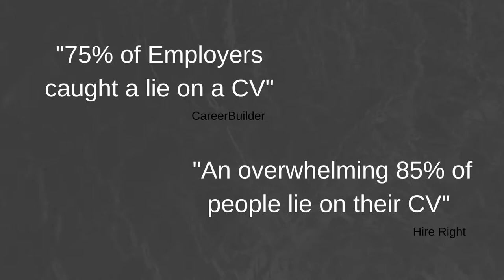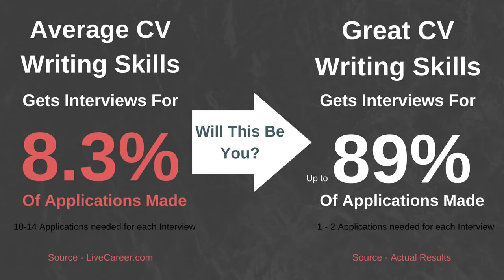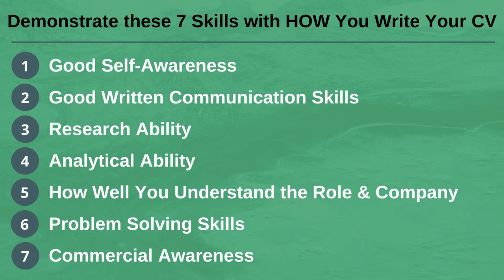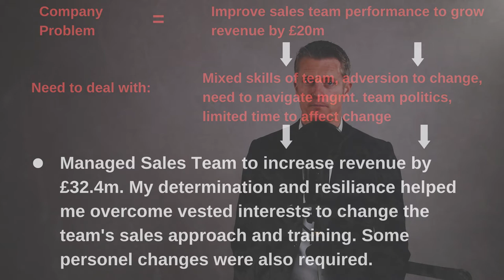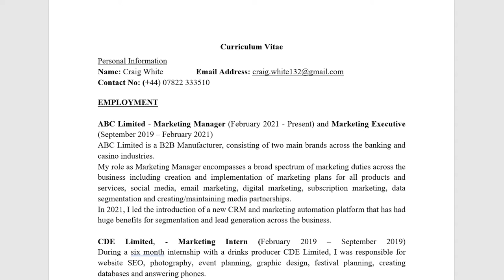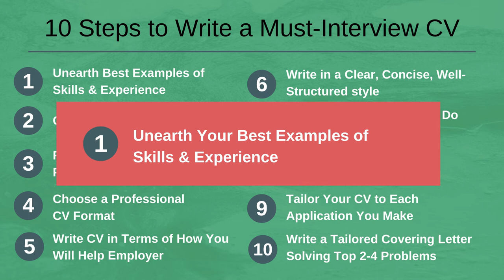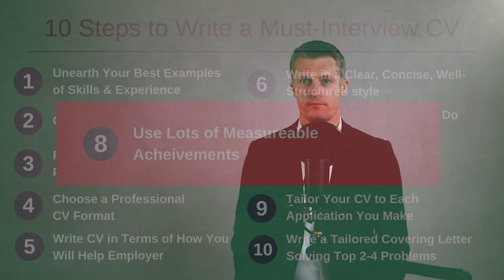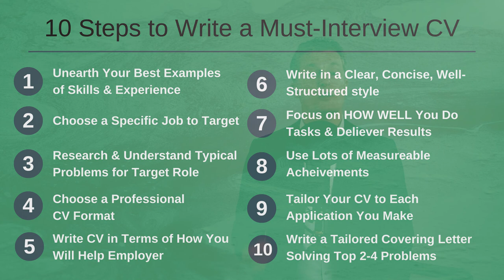How to Write a CV for Professionals - 10 Crucial Steps For Interviews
How to Write a CV For Professionals to consistently get interviews for the jobs you really want demands a slightly different approach. Updating your CV and hoping this will get you to interview is not enough.

When you write your CV, you are giving the reader an example of your work. The CV writing skills you demonstrate are another area you can compete on  - in addition to what you have done – which give the reader an indication of your likely work skills and approach.

How you write your CV for professional roles gives the hiring manager personal experience with quite a few of your skills - which will trump anything you write down on your CV.

People going for professional roles have had to study hard and gain specific qualifications. They get paid well and professional jobs have great career development opportunities. These factors make them very competitive as a lot of people want these great jobs.

On top of that, professionals have good written communication skills and can effectively articulate their skills to a hiring manager. These skills and the fact that they are hard-working and are good at learning, means developing strong CV Writing skills is even more important.

When thinking about How to write a cv for professionals there are 7 skills that you can and should demonstrate when you write a cv for professionals.

Each of these skills are desirable, and being able to demonstrate them on you CV will put you ahead of those who just state them on their CV.

I cover cv writing tips for experienced professionals, so you send positive hidden messages to the reader of your CV. Your CV is an example of your work, so the look, the professionalism, the structure of your CV plus your written communication skills, the persuasion used, the proof you offer etc all combine to provide a strong impression of you.

The assumption is that the skills used (or lack of them) in writing your CV will translate directly and be used while doing the job being applied for.

So when thinking how to how to write a good resume, you must think about the impression the example of your work will give.

CV Writing for professionals covers a number of preparation steps you should take before you even start writing your CV. Omit these and you will almost guarantee yourself an average CV at best.

How to write a resume that will get you hired need to start with going through all your experience with a fine tooth comb and building lots of credible examples so you can demonstrate or prove the skills you claim you have.

Next when thinking about how to write a cv for experienced professionals is that you must choose a target role before writing your CV. You need to be specific. Marketing Manager is not enough. In what sort of company? With what development opportunities? B2C or B2B? Products or Services?

Get as specific as possible. Then you are in a good position to work out the problems that this role will have to overcome. When you understand the problems, you can write a CV focused on demonstrating you can solve those problems.

Watch the video to find out more about these steps and 8 other crucial steps plus other cv tips for experienced professionals.

Give yourself the best chance of getting to interview again and again for exactly the job you want!

00:00 Intro
02:32 Why the Competition for Professional Roles is More Intense
04:44 7 Important Skills You Should Demonstrate with HOW you Write Your CV
07:36 The Hidden Messages Your CV is Sending
10:39 10 Steps to Write a Must-Interview CV for Professionals
15:30 In Summary

Please leave any questions on how to write a cv for experienced professionals in the comments section below and I will get back to you.